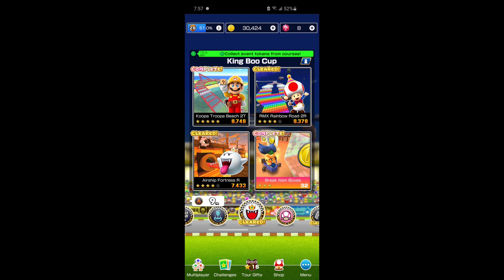An RMX Course: Mario Kart Tour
Here's the Footage of an RMX Course. And just finished the Coin Event!. Mario Kart Tour!. REMOVE DISLIKE FROM THE ROBLOX Video or Else the Ratio is Turned Off!.